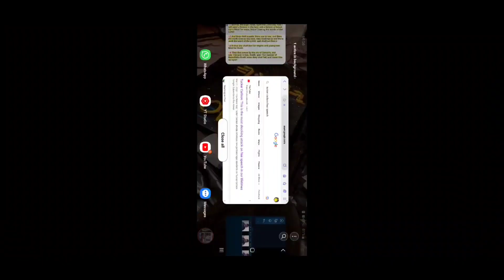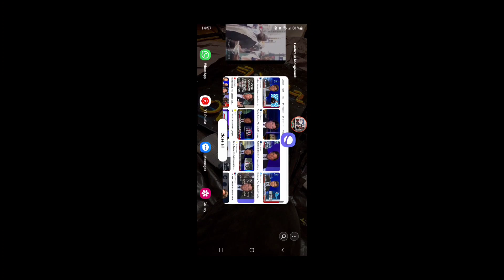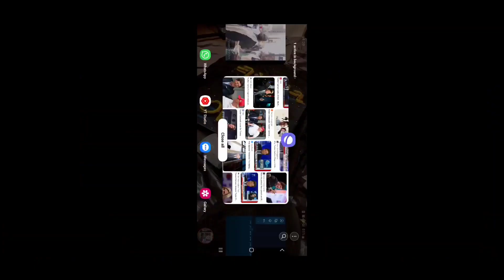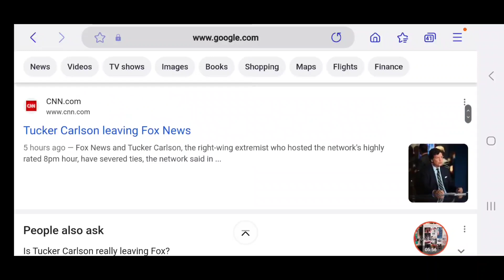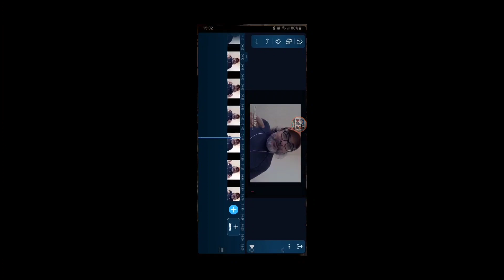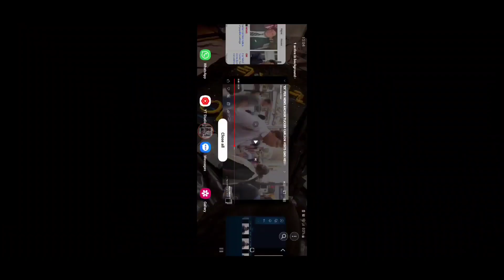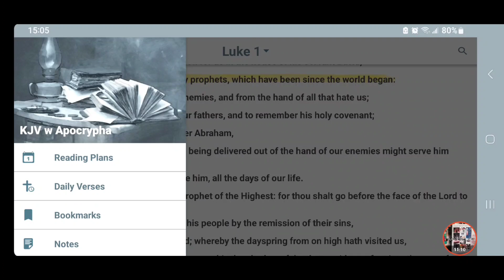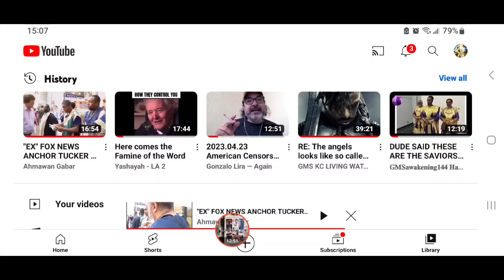WE TOLD YOU... THAT FAMINE OF HEARING THE WORD IS COMING!!! NEWS ANCHOR TUCKER CARLSON VISITED GMS!